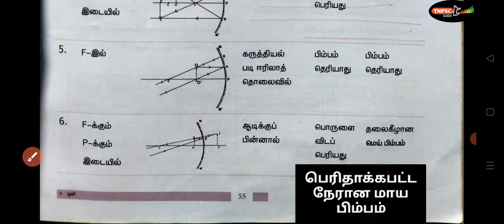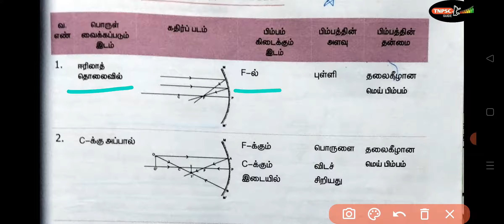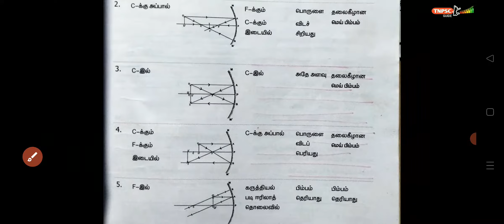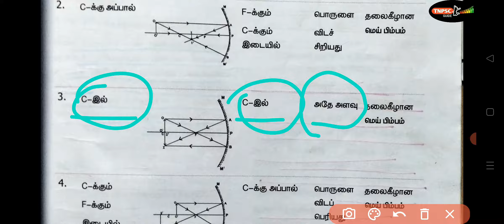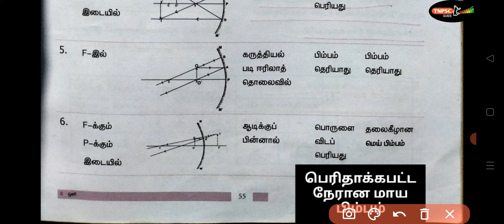குழி ஆடி(Shortcuts)-பொருள் வைக்கப்படும் இடம் பிம்பம் கிடைக்கும் இடம்,அளவு&தன்மை-9ம்வகுப்பு அறிவியல்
ஒன்பதாம் வகுப்பு ஒளியியல் பாடத்தில் உள்ள குழி ஆடியில் பொருட்கள் வைக்கப்படும் இடம் , இன்பம் கிடைக்கும் இடம் இன்பத்தின் அளவு மற்றும் தன்மை குறித்த அட்டவணை இங்கே எளிய வடிவில் (Shortcuts) விளக்கப்பட்டுள்ளது